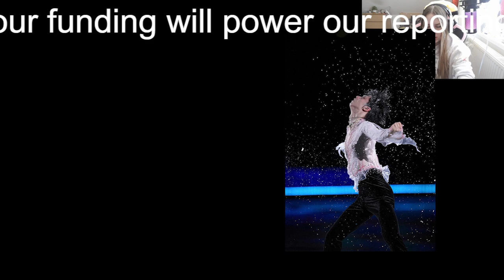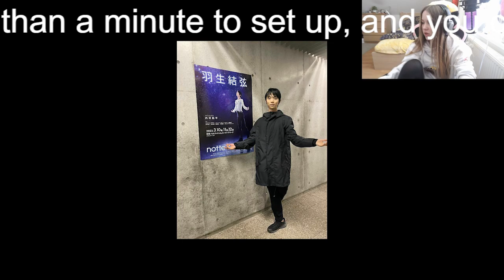【羽生結弦】羽生結弦さん「星空から得てきた希望とともに今まで滑ってきた」 ｎｏｔｔｅ ｓｔｅｌｌａｔａ…一問一答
【羽生結弦】羽生結弦さん「星空から得てきた希望とともに今まで滑ってきた」　ｎｏｔｔｅ　ｓｔｅｌｌａｔａ…一問一答 Yuzuru Hanyu

2018年平昌オリンピックでも金メダルを獲得し、オリンピック2連覇という偉業を成し遂げる。
2022年にプロ転向を表明。現在プロスケート選手として活躍中。